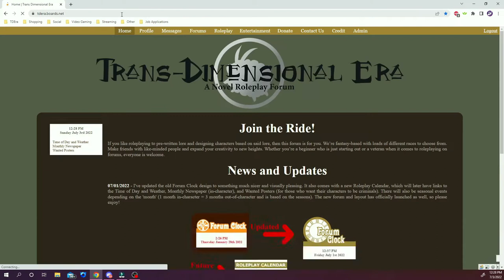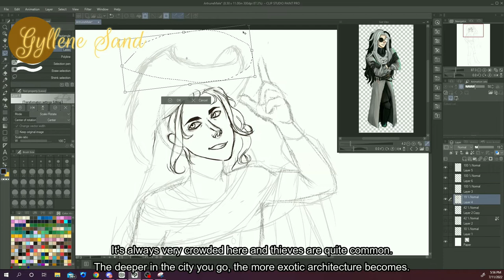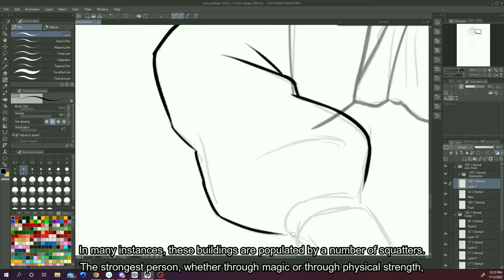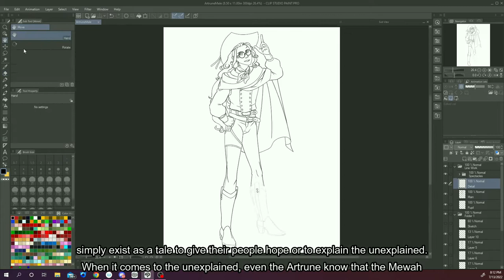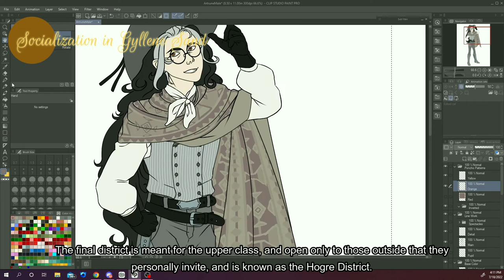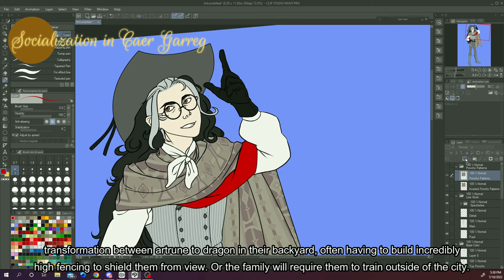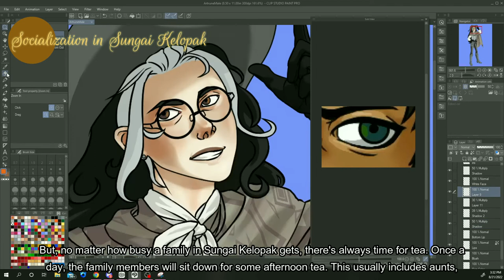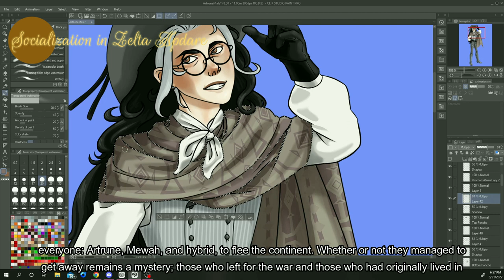Lore of the Races: Artrune [Part 1]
Part one of a two-part video series that covers the Artrune race's lore. This video covers the Anatomy, Main Geographical Locations, and Social of the race. Speedpaint is of a friend's personal Artrune, Flint Wykoff.

❤ Chapters ❤
00:22 - Trigger Warnings
00:48 - Anatomy
01:56 - Main Geographical Locations
02:08 - Gyllene Sand Geographical Location
03:09 - Caer Garreg Geographical Location
03:54 - Sungai Kelopak Geographical Location
04:40 - Zelta Apdare Geographical Location
05:01 - Social
08:11 - Socialization in Gyllene Sand
11:09 - Socialization in Caer Garreg
13:50 - Socialization in Sungai Kelopak
15:25 - Socialization in Zelta Apdare

A Baroque Letter by Aaron Kenny
Music Box by Brian Bolger
Summer Symphony Ball by Sir Cubworth
Invitation to the Castle Ball by Doug Maxwell
Yoga Style by Chris Haugen
A Fool's Theme by Brian Bolger
In the Temple Garden by Aaron Kenny